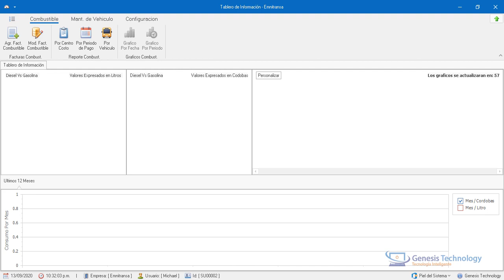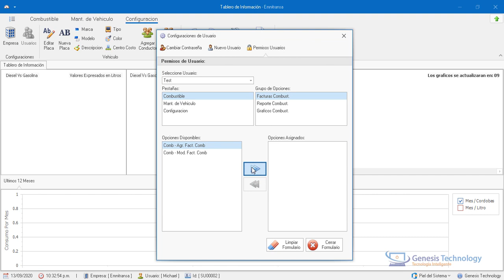06 Agrera Otro Usuario